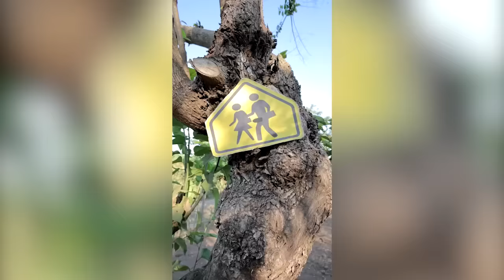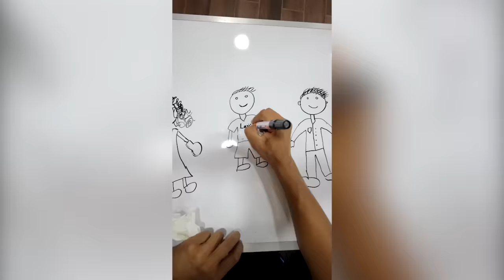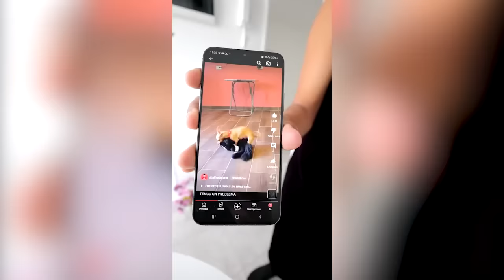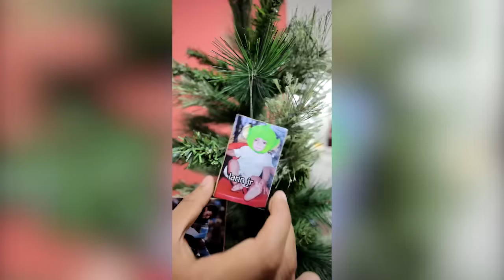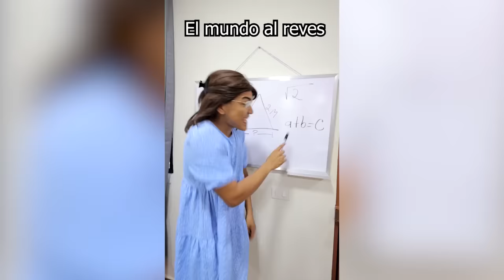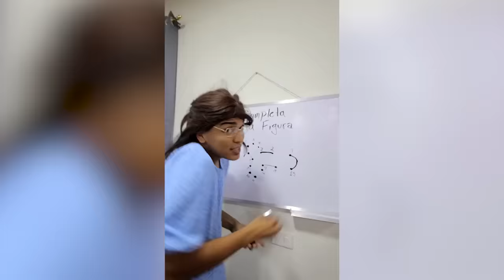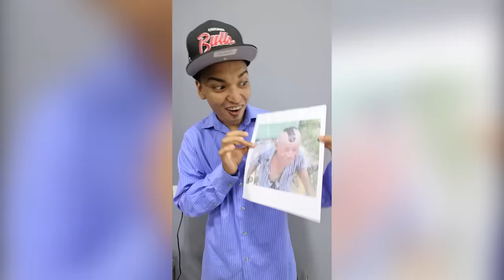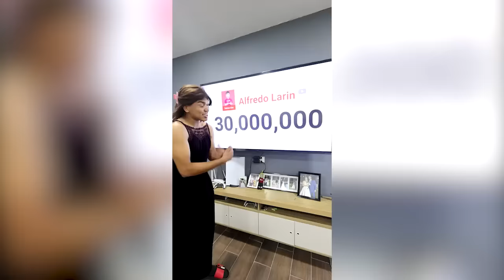LARINJr APESTO LA CASA DE FEDE LOS NUEVOS TIKTOK DE ALFREDO LARIN